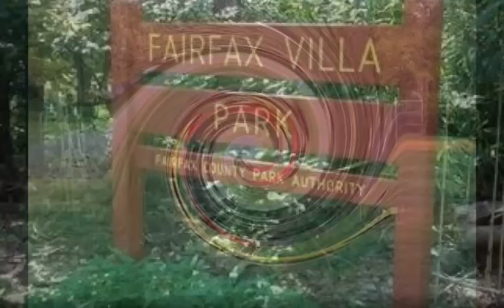11108 Del Rio Drive, Fairfax, VA 22030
Simply Wow! This stunning 4-level split, is star material. Sited on a quiet street, be awed by its gleaming hardwood floors, stunning arches, brand new kitchen appliances, its fabulous family room with fireplace; its fenced backyard and deck &amp; its 4 levels of finished living space. Freshly painted, all new flooring, new high efficiency Furnace, AC &amp; HW Heater come too!

Catie & Steve
Long & Foster
6045 Burke Centre Parkway